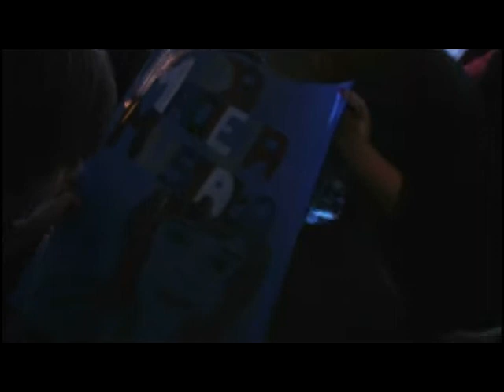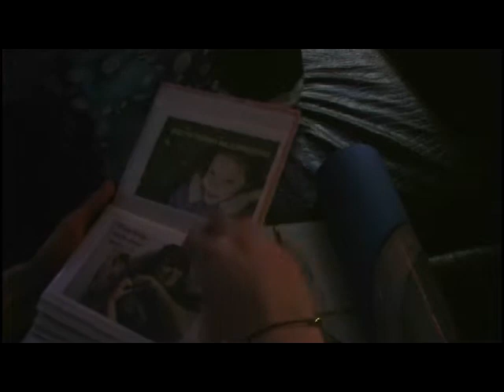Maciej Musiał - spotkanie z założycielkami fanklubu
Spontaniczne spotkanie urodzinowe:))))
Warszawa, Flow, Chmielna 2.